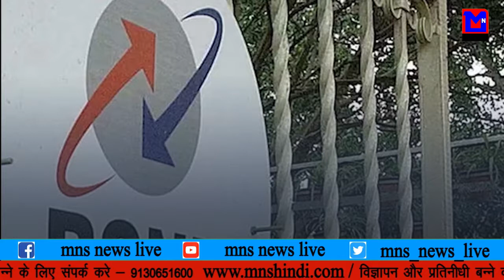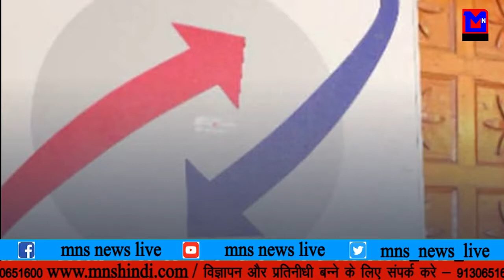MNS NEWS LIVE IN HINDI में आए नए बदलाव, जानने के लिए देखिये यहा विडिओ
MNS NEWS LIVE IN HINDI BSNL में आए नए बदलाव,  जानने के लिए देखिये यहा विडिओ